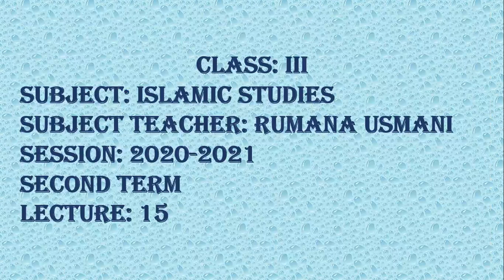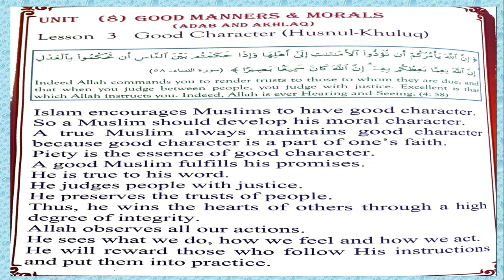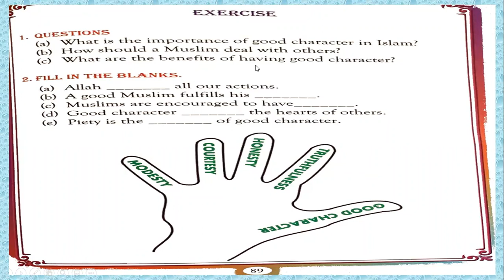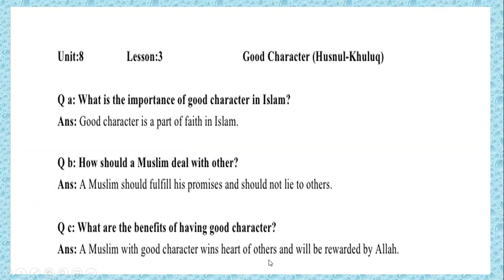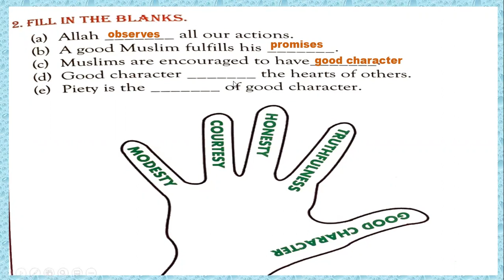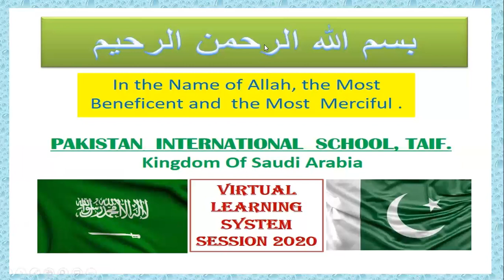Grade 3 Islamic 15